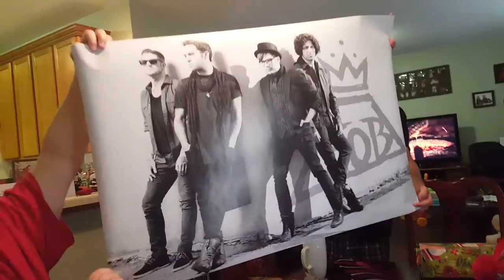Christmas Eve Morning 2016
Presents Christmas Eve Morning 2016